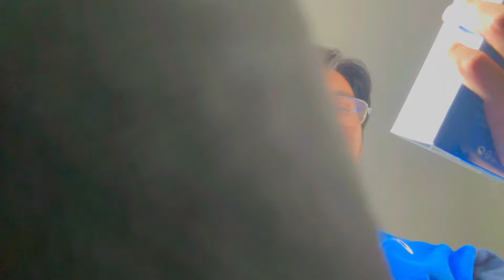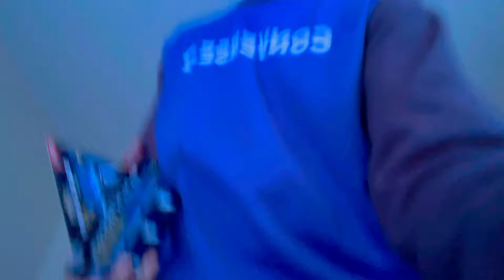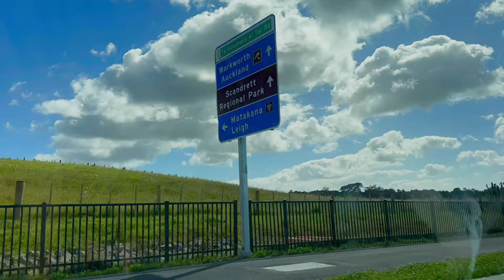*eng subs* a week before 2024 🎇 | family bondings, church service, new year's countdown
This is how we welcome 2024!! Late upload lol had been busy the past weeks, apologies!! 💙